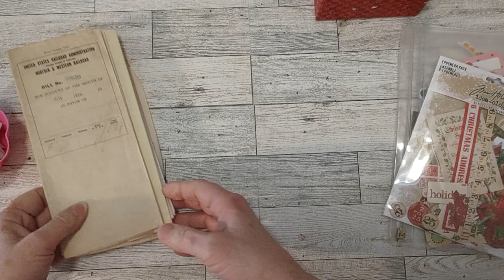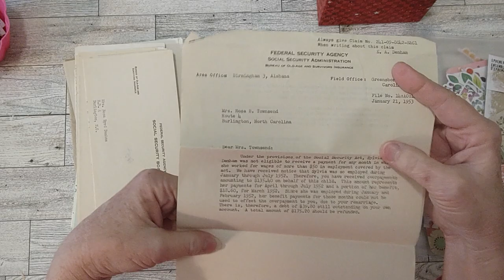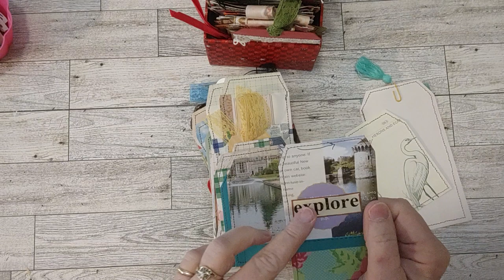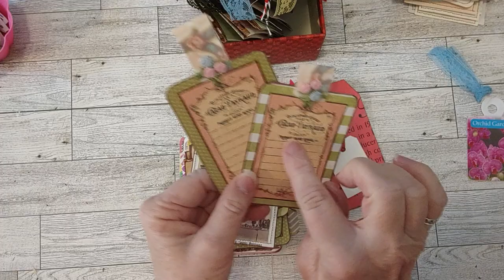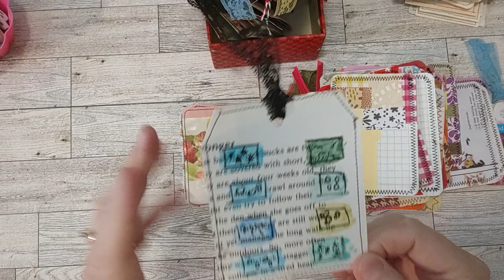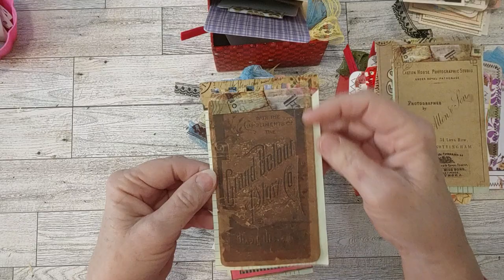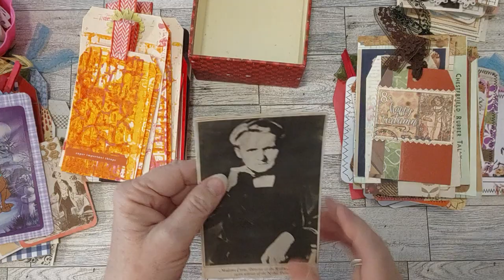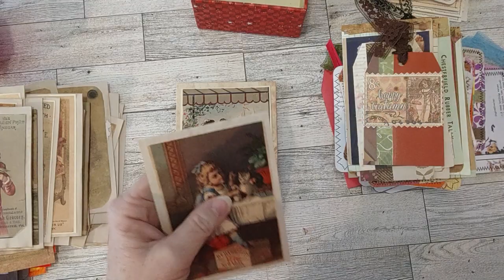What is Ephemera? Use up Bits Pieces & Scraps to Make Tags & Journal Cards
Using pieces from my scrap box

Welcome to Tag Tuesday: tagtuesday. I am the host and will be creating tags every Tuesday. If you would like to join in, please link my channel in your description box.

If you would like to participate just use tagtuesday in your post, subscribe to my channel, post on any Tuesday, link my channel, and let me know so I can link your channel.

(These funds will be used for craft supplies and making my dreams come true)

My Etsy shops:
Turquoise Dreaming